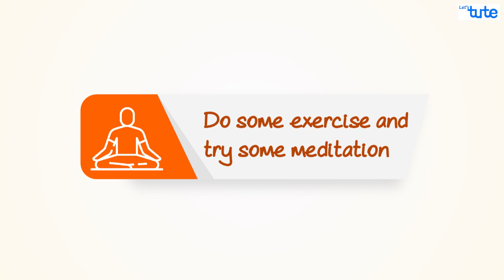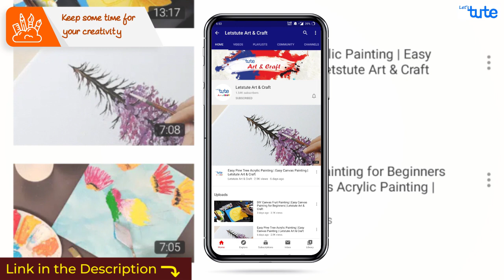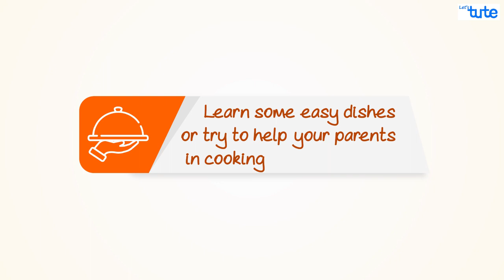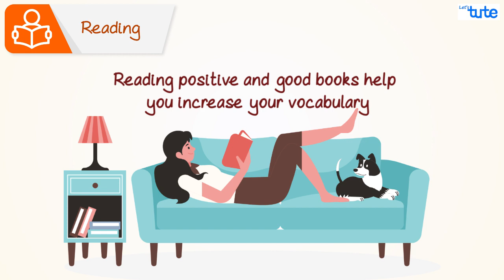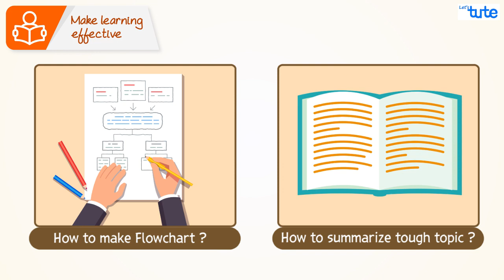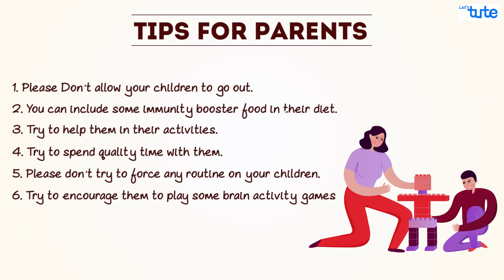What to do in Quarantine? | Fun and Productive things to do in Quarantine | Letstute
Hello friends,
As you know there is a COVID-19 outbreak going & we all are suggested to stay at home. Some of you must have got bored because you really have no idea what to do. But friends, don’t worry today we are going to share some fun activities with you which you will enjoy. Also we have suggested some activities which will also help you to focus on your physical and mental health.

Activities which we have suggested in our video are as follows.
1) Do some exercise and try some meditation
2) Keep some time for you creativity
3) Play some indoor games
4) Learn some easy dishes or try to help your parents in cooking
5) Healthy eating
6) Reading
7) Learning new skills
8) Spend time with your family
9) Make learning effective

Equipment:

1: Green Backdrop Background YouTube Video Shooting
2: DIGITEK® (DTR 550LW) (170 CM) Tripod For DSLR, Camera
3: Godox SB-UBW Series Octa (SB-UBW120 47'') lights
4: Cellphones TriPod t Adapter For Mobile Phone
5: Aerial Acoustic Foam
6: Travel Adapter
7: AmazonBasics Camera Lens Protective Pouches - Water Resistant
8: AmazonBasics Backpack for Cameras and Accessories

Accessories:

1: SanDisk 128GB SD Card - SDSDXXY-128G-GN4IN
2: SanDisk 128GB Extreme Pro SDXC UHS-I Card - C10, U3, V30, 4K
3: Canon EF-S 24mm f/2.8 STM Lens
4: Spe Tulip 58Mm Flower Lens Hood (Black) For Canon Eos
5: Graphic Tablet
6: Microphone with 20ft Audio Cable
7: Headphones for Home & Recording studio
8: Studio Condenser Microphone

Software:

1: Effects and Cinema 4D Lite: 3D Motion Graphics Using CINEWARE
2: Adobe Photoshop CC for Photographers 2018 Paperback